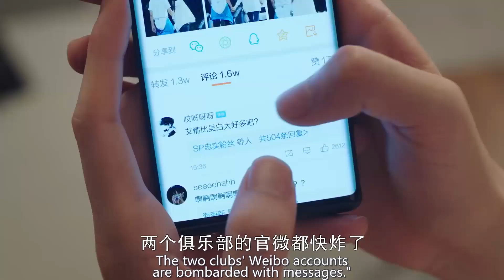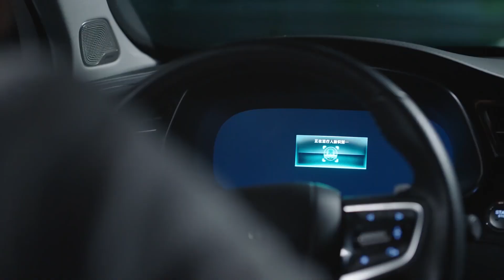危机到来，小男友细心呵护给足女主安全感 🧁 Chinese Television Dramas 胡一天 李一桐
CROTON | WDSDNDSD—DSJ